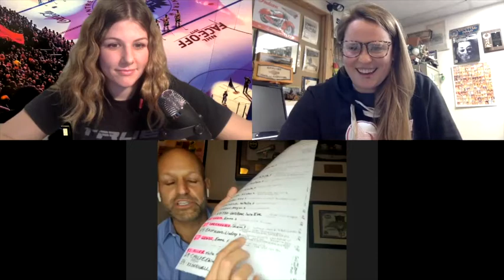Tea it Up with Steve Goldstein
We were joined by one of the voices of the NWHL bubble, Steve Goldstein. Steve is also the play by play announcer for the Florida Panthers, and just like us he is a Syracuse Alumn.